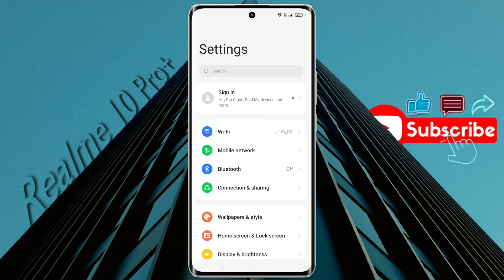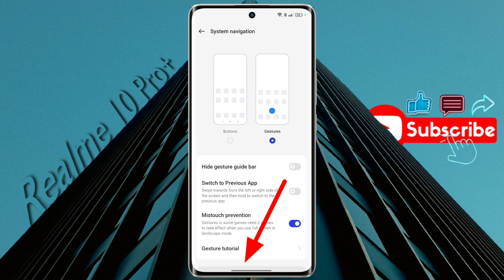Realme 10 Pro+ Full Screen Settings | Realme 10 Pro Plus me Full Screen Display Set Kaise Kare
Realme 10 Pro+: How to Use Full Display | Realme 10 Pro Plus ko Full Screen Kaise Kare

Ⓟ︎Ⓡ︎Ⓞ︎Ⓑ︎Ⓛ︎Ⓔ︎Ⓜ︎: Full Screen Display